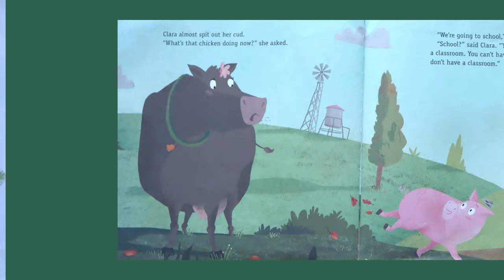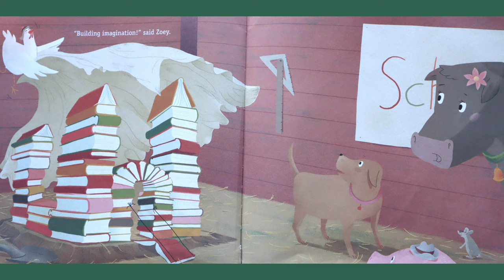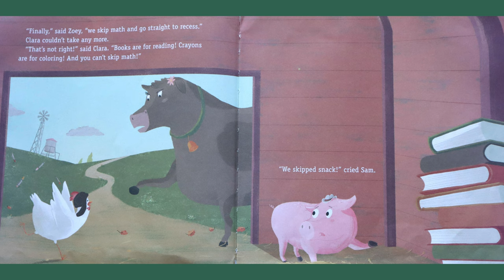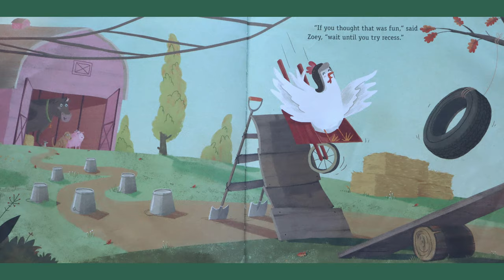🐓🏫 Chicken In School 🏫🐓 Storytime Read Aloud Picture Book For Kids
Listen to a story about Zoey the chicken who wants to start her own school on the farm. Sam the pig is keen, as long as there are snacks...and all his friends!